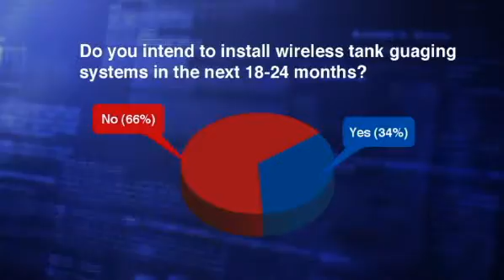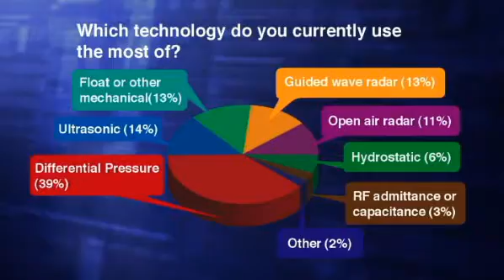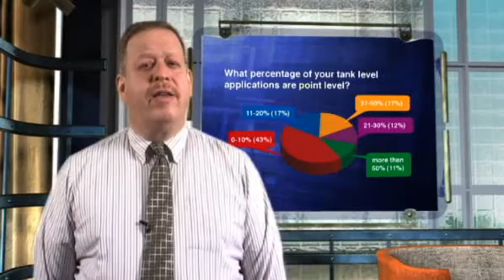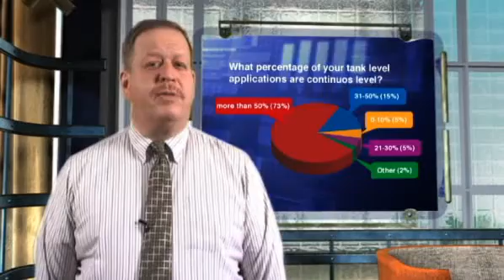Research Report: Level Measurement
Executive editor Jim Montague presents the results of Control's 2011 survey on level measurement technologies, compares this year's results with responses to the same survey in 2009, and then examines some of the up and downs over the past two years -- such as the emergence of WirelessHART.

Watch this video report to learn more.